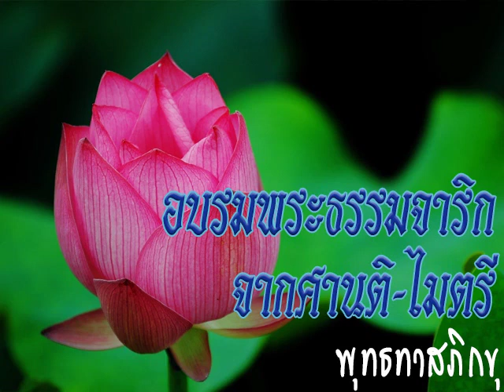2526 06 08 วิธีการเกี่ยวกับกำลังทุนในการเผยแผ่